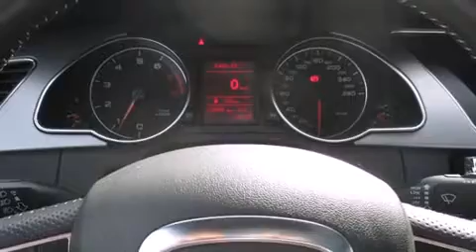2012 Audi A5 S-LINE, QUATTRO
4600A Boul. St-Jean

Ressentez toute la puissance de son moteur V8 turbo, venez essayer l'Audi A5 2012. Affichant moins de 30 000 km au compteur, cette auto affiche une consommation de carburant de 10 litres aux cent kilom��tres. Lors de sa conception, audi a mis sa tenue de route et son caract��re sportif au centre de ses priorit��s. Gr��ce �� la souplesse de son moteur 4 cylindres de 2,0 litres, les passages de vitesses se font tout en douceur, vous b��n��ficierez aussi d'une exp��rience de conduite confortable et pr��visible. Audi a pris soin d'agr��menter l'int��rieur d'��quipement de premier plan, comme: des si��ges avant �� commande ��lectrique, un volant gain�� de cuir, le r��troviseur central avec fonction anti��blouissement automatique, des r��troviseurs ext��rieurs avec fonction anti��blouissement automatique, climatiseur avant et arri��re avec commande automatique de temp��rature, essuie-glace �� d��tecteur de pluie, et l'ouverture automatique de la glace du conducteur. Avec des phares �� haute intensit�� lumineuse pour ��clairer la route, vous b��n��ficierez d'une visibilit�� optimale en toutes circonstances. Le toit ouvrant assist�� illumine l'habitacle de lumi��re naturelle. La cha��ne haute fid��lit�� alimente 10 haut-parleurs, qui reproduisent un son sensationnel. Audi accorde la priorit�� �� la s��curit�� et la protection en incluant: coussins gonflables �� l'avant avec d��tecteur de poids du passager, coussins gonflables lat��raux �� l'avant, syst��me antipatinage, syst��me d'assistance au freinage, appuis-t��te avant anti-coup de fouet, la mise hors de fonction du syst��me d'allumage, et freins �� disque aux 4 roues avec antiblocage. Le dispositif de stabilit�� ��lectronique g��re automatiquement les syst��mes du v��hicule pour vous maintenir en ligne droite. Il n'y a qu'une chose qui nous satisfait: surpasser les attentes de chacun de nos clients. N'h��sitez pas �� nous appeler.